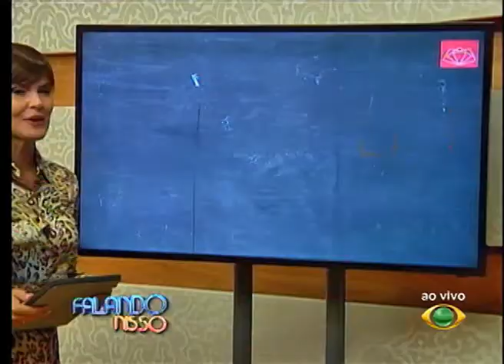FALANDO NISSO 27 05 2015 PARTE 02